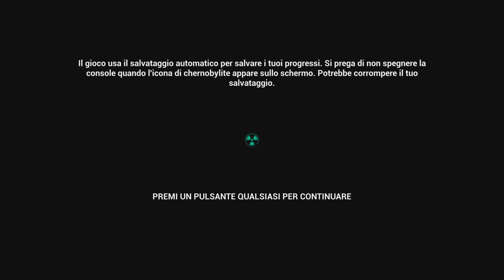Chernobylite PS5 ITA | Primi 9 min di gioco | parte 1 | Full HD PlayStation 5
Chernobylite PS5 ITA | Primi 9 min di gioco | Full HD PlayStation 5